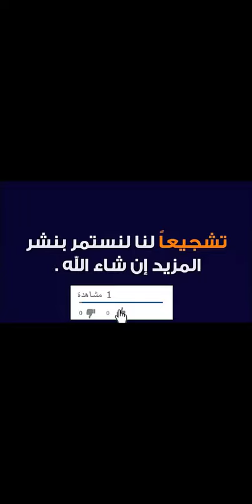كود خصم رشيفا فاشن (Buy11) وشاهدي أحدث الإطلالات المتاحة لصيف 2022 على متجر ريفا فاشن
أكواد خصم ريفا فاشون
But10
Buy11

كود خصم متجر ريفا فاشن (Buy11) (Insta: Styli.50)

هل تبحثين عزيزتي العميلة عن أزياء راقية، وذات خامات جيدة، ونوع أقمشة رائعة، وكل هذا من ماركات عالمية فاخرة، ومن صُنع أشهر المصممين العالميين، كل ما عليك هو التسوق إلكترونيًا من متجر ريفا فاشن للتسوق عبر الإنترنت، وهو سوف يلبي جميع طلباتك.

نبذة بسيطة عن متجر ريفا فاشن للتسوق عبر الإنترنت

كانت بداية متجر ريفا فاشن في سنة 1997م، وكان يركز على الفئة العمرية للمرأة بين 18 إلى 45 عاماً، فتلك الفئة تتميز بأن لديها نظرة شبابية محبة وواعية للحياة.
أقام فمتجر ريفا فاشن للتسوق عبر الإنترنت قاعدة كبيرة جدًا على مدار سبعة عشر عاماً من المتسوقين الأوفياء المخلصين الذين يثقون في منتجات موقع ريفا فاشن، وذلك بسبب أنه يملك كمية كبيرة من الأزياء المتنوعة، وأيضًا كونه يعرض منتجات ذات جودة عالية، وأحدث التصميمات المتواجدة في الوقت الحالي.

ما المميزات التي يتميز بها متجر ريفا فاشن الإلكتروني عن غيره من المتاجر المتواجده على الإنترنت؟

 يمتاز موقع ريفا فاشن بقدرته على خلط أحدث صيحات الموضة وراحة الارتداء لمن ينظرون إلى العالم بمنظور معاصر.
• لهذا أصبح ريفا فاشن علامة تجارية أساسية، ومرجع أساسي لمن يبحث عن الموضة العصرية في الشرق الأوسط، وهذا بفضل نموها الثابت على مدار السنين السابقة.

• يتواجد متجر ريفا فاشن للتسوق عبر الإنترنت في 6 دول من خلال أكثر من 60 متجراً.

• يحرص سوق ريفا الإلكتروني على الحفاظ على عادات وتقاليد المرأة الشرقية، وأن يصل بكل قطعة من منتجاتها إلى مستوى عالمي في الأناقة والتصميم.

• فيتميز أيضًا منتجات موقع ريفا فاشن بالطابع الباريسي الراقي الأنيق والتصميم المتخذ من خامات عالية الجودة وألوان رائعة وجميلة، وبلمسة أنثوية الذي تمتاز به تشكيلات متجر ريفا فاشن فهو بمثابة بصمتنا الخاصة.

• كذلك تميز خدمة عملاء موقع ريفا فاشن بأنهم ذات سمعة طيبة من بين المتاجر الإلكترونية الأخرى كونهم يسرعون لمساعدة المتسوق، والرد على استفساراته، ومساعدته إذا واجهته مشكلة.

• يمتاز متجر ريفا فاشن بأنه يقدم لعملائه خدمة إرجاع المنتجات التي يكون بها عيوب الصناعة ولكن تحت شروط معينة وهي:

يجب أن تكون الطلبية في حالتها الأولى بدون أي خدش أو تجريح.

كذلك أيضًا العلبة الأصلية تكون بحالتها الأولى.

أن يكون فترة إرجاع واستبدال المنتجات في غضون 30 يوم من تاريخ استلام الطلبية.

يمنح متجر ريفا فاشن للتسوق عبر الإنترنت عملائه العديد من الخصومات الرائعة، والتخفيضات الجذابة باستمرار طوال أيام السنة وخاصًا في المناسبات والأعياد، فقد تصل تلك التخفيضات إلى أكثر من 50 بالمائة، فكل ما عليك عزيزي العميل هو وضع كود خصم متجر ريفا فاشن (Buy11) (Insta: Styli.50).
متوفر على موقع ريفا فاشن أحدث الإطلالات الصيفية الرائعة 2020 من حقائب وفساتين أنيقة.
فيوجد الزي الرسمي الجذاب ذات الألوان الفاتحة.
والفساتين الصيفية الجميلة المريحة.
ويوجد فساتين ذات اللون الأصفر الجذاب، والفساتين ذات النقط السمراء الرائعة.
كذلك أيضًا متوفر الجمبسوت الجينز الرائع.
يوجد أيضًا الفساتين الكلاسيكية الأنيقة.
كذلك متوفر الأحذية الراقية الصيفية، وحقائب اليد الرائعة المتماشية مع الفساتين.
أيضًا متوفر أزياء للمحجبات غاية في الجمال.
يوصل متجر ريفا فاشن للتسوق عبر الإنترنت للمملكة العربية السعودية، وقطر، والكويت، والبحرين، ودبي، فكل ما عليك عزيزي العميل هو وضع كود خصم متجر ريفا فاشن (Buy11) (Insta: Styli.50) في مكانه الصحيح لكي تحصل على التخفيضات والعروض.
إلى هنا نصل لختام مقالة متجر ريفا فاشن نلقاكم في مقالة أخرى على خير.

كود خصم ريفا فاشن أحلام (Buy11) كما تشاركنا مختارتها من متجر ريفا فاشون + كود الخصم (Buy11)